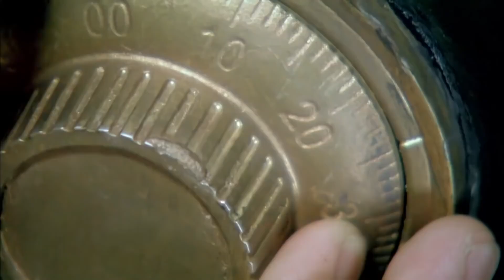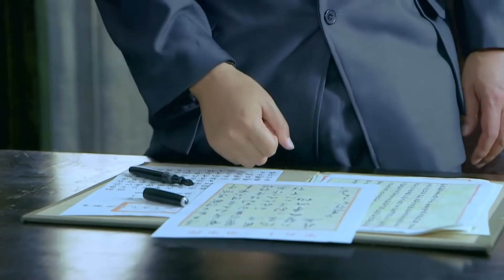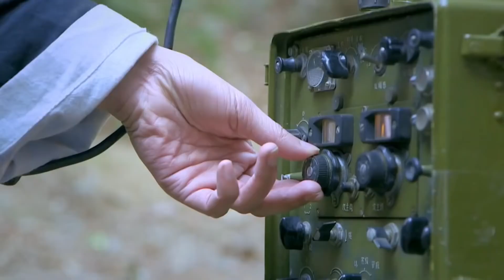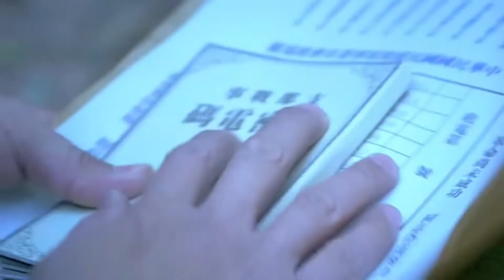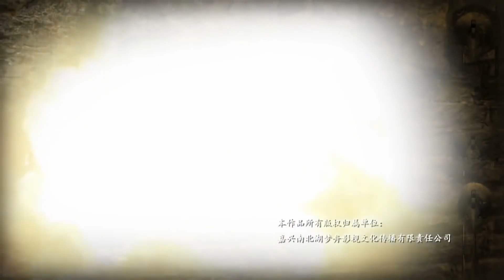【2024抗日剧】《突击风暴》第10集丨一名智勇双全的杀手因全家被日军残杀之仇与敌人进行的殊死战斗的故事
抗日战争爆发后，军官学校优秀毕业生夏立新接连遭遇国仇家恨，他奋勇投身于抗战洪流中，不仅在正面战场上奋勇杀敌，更在敌占区的特殊战线上与敌人进行殊死战斗，先后挫败敌人的多次重大阴谋和行动，为抗战事业做出了独特的贡献。在经历过无数生死爱恨的洗礼之后，他勇于改变自己，最终寻找到自己所向往的归宿，成为八路军队伍中的一员，他率领战友们与残暴的日军展开机动灵活的突击作战，给敌人造成沉重打击，成功保卫了根据地群众生命和财产的安全。在敌后抗日根据地保家卫国的同时，夏安国也赢得了真正的爱情，他们携手走向新的战斗和胜利